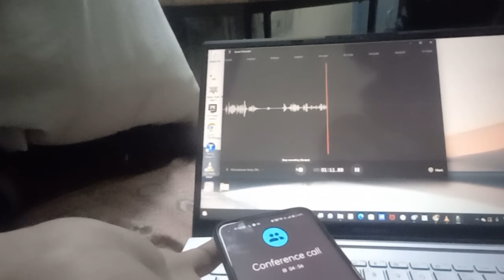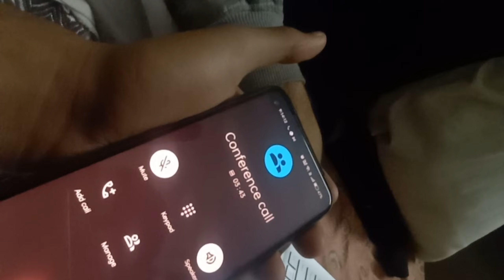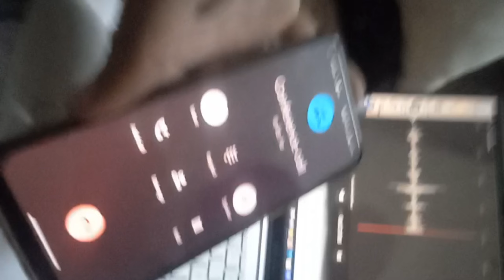Prank with kuldeep on his BIRTHDAY 😅